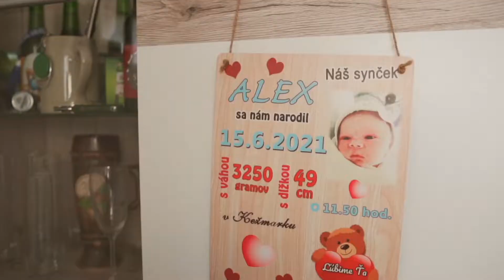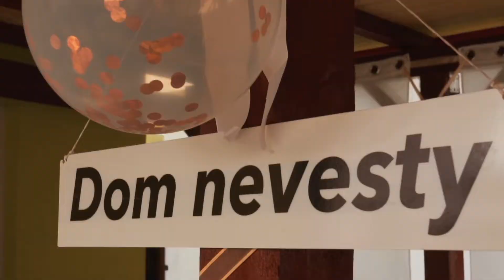Svadobný videoklip - Maroš a Nika